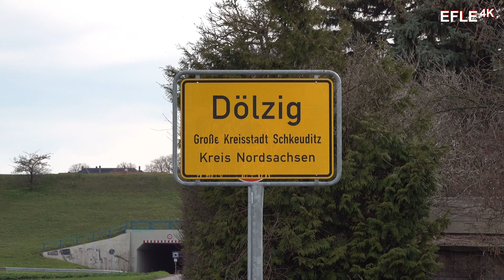🆘️ Probealarm der neuen Sirene in Dölzig 🔊🕒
In Dölzig gibt es eine neue Sirene.

Schkeuditz-Dölzig: 03/2023